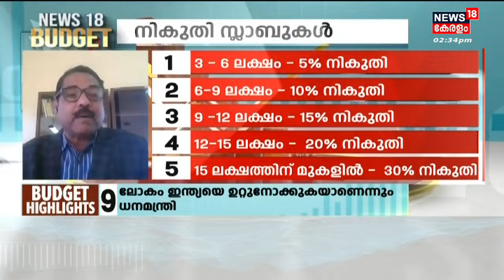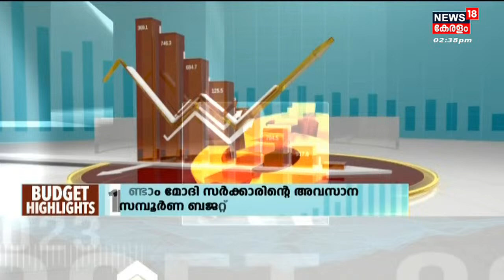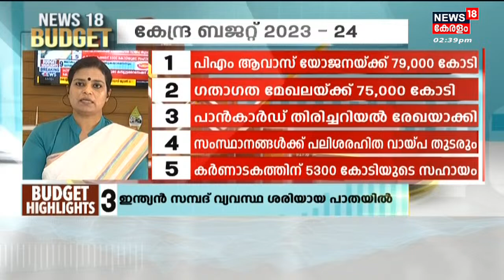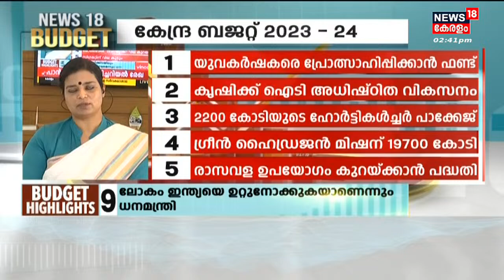Union Budget 2023 | "വ്യക്തമായ ഒരു ദിശാബോധവുമില്ലാതെ പ്രഖ്യാപിച്ചിരിക്കുന്ന ബജറ്റ്" ; S Mohan Kumar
Union Budget 2023: രണ്ടാം Narendra Modi സർക്കാരിന്‍റെ അവസാന സമ്പൂർണ ബജറ്റ് Finance Minister Nirmala Sitharaman അവതരിപ്പിച്ചു. തെരഞ്ഞെടുപ്പ് വർഷമായതിനാൽ ജനപ്രിയ പദ്ധതികൾ ബജറ്റിൽ ഉൾപ്പെടുത്തി. ഇത് അഞ്ചാം തവണയാണ് നിർമല സീതാരാമൻ ബജറ്റ് അവതരിപ്പിക്കുന്നത്. വളർച്ചാ നിരക്ക് 7 ശതമാനത്തിലെത്തുമെന്ന് നിർമല സീതാരാമൻ പറഞ്ഞു. ഇടത്തരം വരുമാനക്കാര്‍ക്ക് ആശ്വാസം നല്‍കിക്കൊണ്ട് ആദായനികുതി(Income Tax) ഇളവ് പരിധി അഞ്ച് ലക്ഷം ആയിരുന്നത് ഏഴ് ലക്ഷമാക്കി ഉയര്‍ത്തി. പുതിയ ആദായ നികുതി സ്‌കീമിന് മാത്രമാണ് ഇത് ബാധകമാകുക. പഴയ സ്‌കീം പ്രകാരമുള്ളവര്‍ക്ക് മൂന്നു ലക്ഷം വരെയാണ് നികുതി ഇളവുള്ളത്.